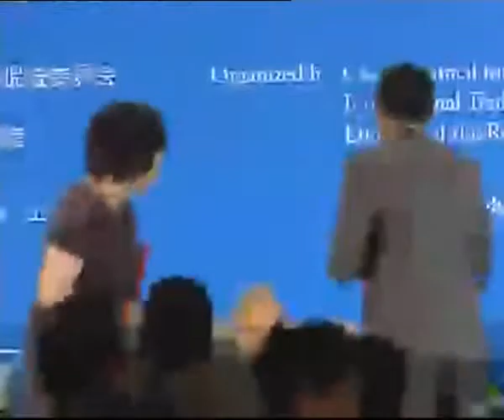India China Business Forum Part 2